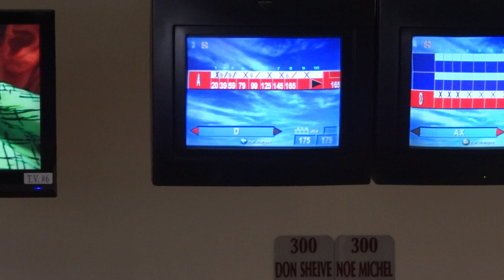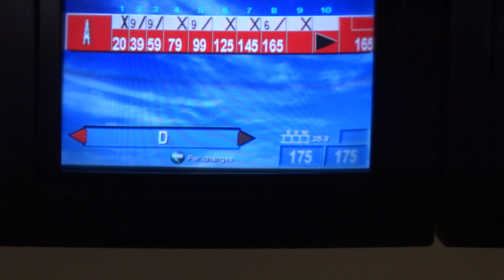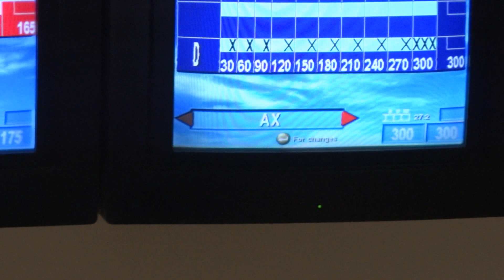Derek Acuff Makes JBT History - Shoots 300 Game In Championship Match - Only 2nd Time In History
It had been nearly 11 years since the only other 300 game was bowled in a JBT Championship Match.  On March 4, 2012, bowling in San Diego at Mira Mesa Bowl Derek Acuff earned his 9th JBT title by defeating Harley Sweigart 300 to 225, and in doing so staked his claim to a bit of Junior Bowling History.

This is the 10th frame of that game.  As you will see, I was so excited I kept zooming in on the wrong scoreboard after each strike. I finally realized it after the 11th, and zoomed on the correct string of strikes.  Enjoy! Congratulations Derek!